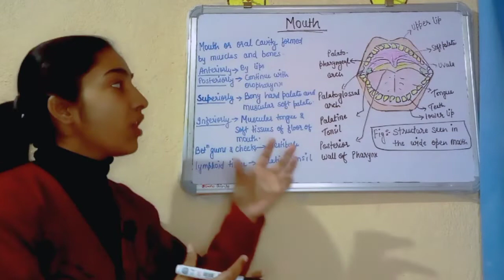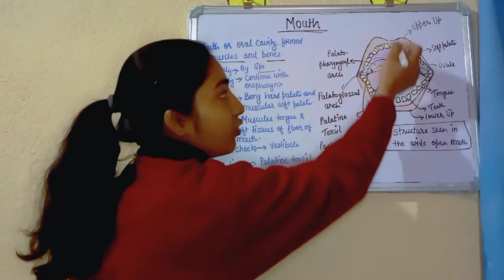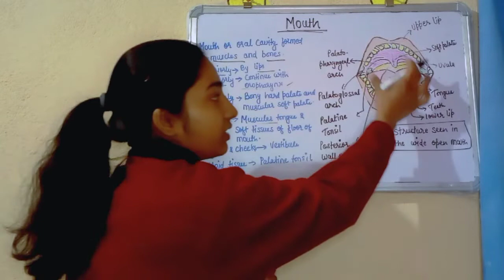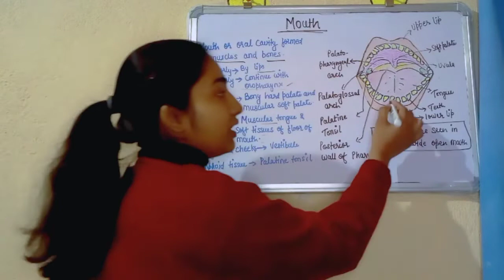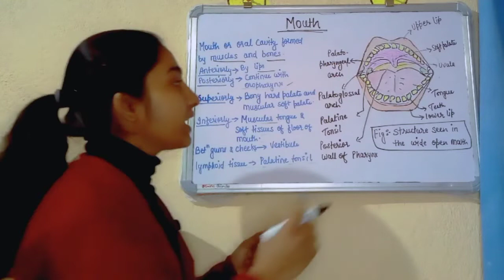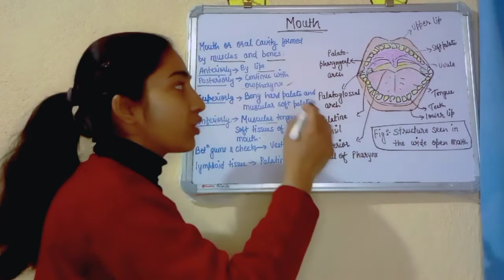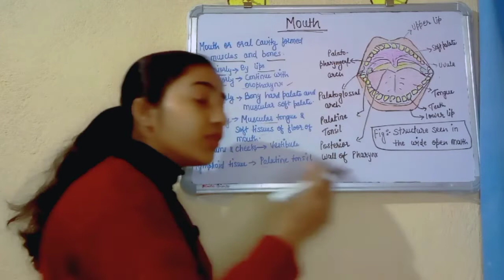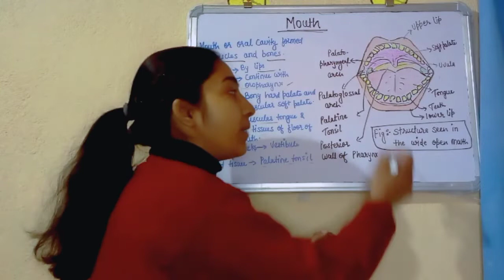Oral Cavity anatomy and physiology in hindi|| Mouth structure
Hlo doston mai alka thakur hu or aap sabhi ka alka medical classes me swagat hai.iss lecture me maine oral cavity anatomy and physiology ke bare me btaya hai .ye explain bhot se kiya hai ki mouth ka structure kiss trah se hota h saath hi uske parts kiss trah se hote hai mouth structure ke andar .
maine iss lecture me ye discuss kiya hai ki oral cavity kya hoti hai or usme kon kon se or other structures hote hai.mouth structure kiss types ki cell ke layer se bni hoti hai .inn sabhi baton ko dhyan se btaya hai.mujhe umeed hai ki aap sbhi ko smjh me aayga .